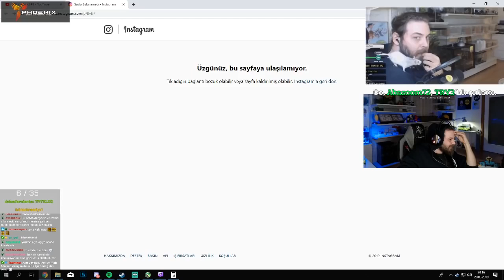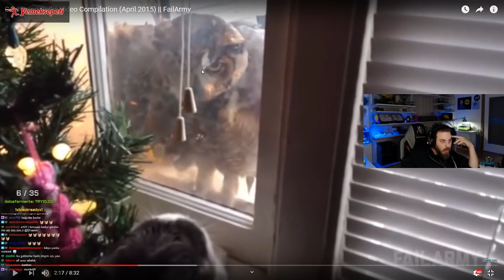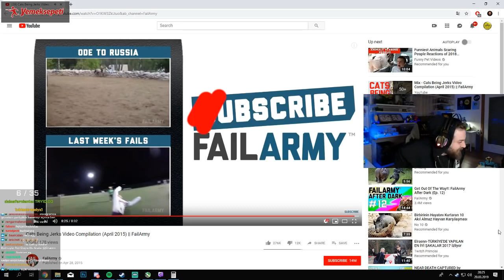Elraen Kedilerin İlginç Hallerini İzliyor